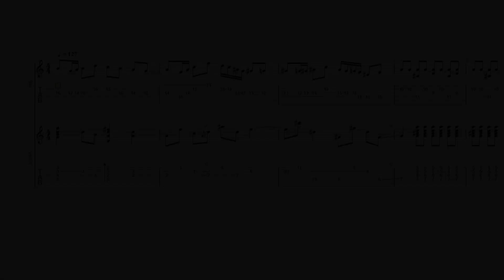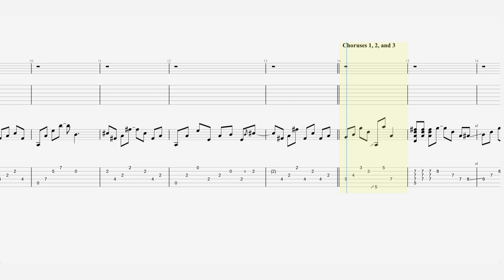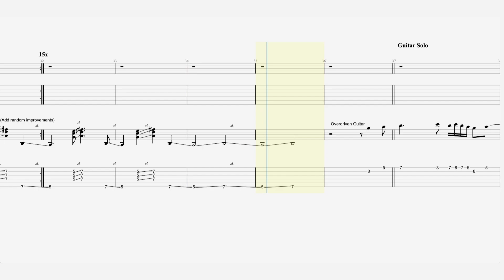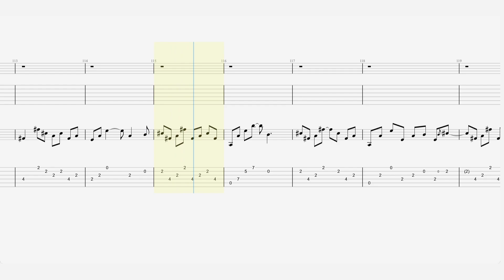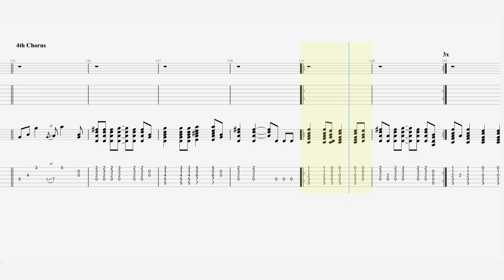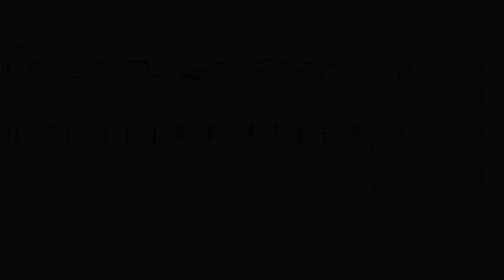The Doors - “Light my Fire” - Guitar Tab ♬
Single by the Doors
from the album : The Doors
Released : April 24, 1967
Recorded : August 1966
Genre : Psychedelic rock
Length : 7:06 (album version) 2:52 (single version)
Label : Elektra
Songwriter(s) : Jim MorrisonRobby KriegerJohn DensmoreRay Manzarek
Producer(s) : Paul A. Rothchild